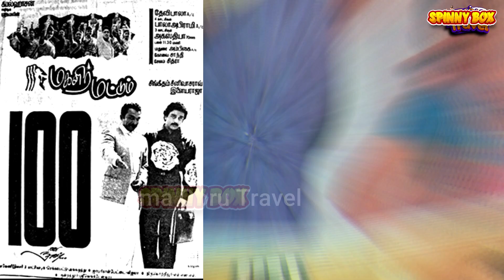கமல்ஹாசன் – சிங்கீதம் சீனிவாசராவ் கூட்டணியில் உருவான படங்கள்.. எத்தனை சூப்பர்ஹிட்?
கமல்ஹாசன் – சிங்கீதம் சீனிவாசராவ் கூட்டணியில் உருவான 6 படங்கள்.. எத்தனை சூப்பர்ஹிட்?